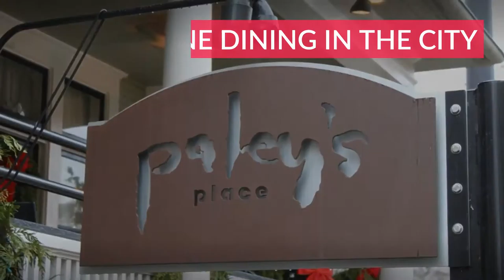PALEY'S PLACE - USA, PORTLAND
A pioneering restaurant in Portland’s culinary landscape, serving regional fare rooted in the bounty of the Pacific Northwest. Set in a warm and inviting Victorian home, the menu at Paley’s Place highlights sustainable and seasonal ingredients with French and Russian influences.

Address: 1204 NW 21st Ave, Portland, OR 97209, USA

Local Traveller
By Willo’s Worlds